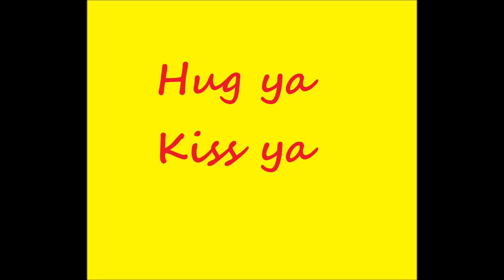Love Ya Miss Ya